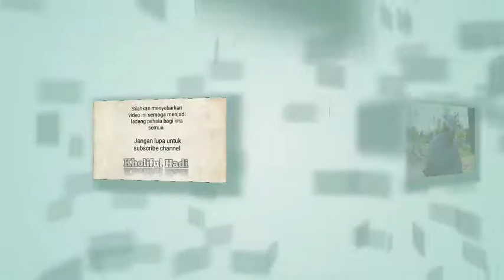Syubhat 5-6 (qawaidul mutsla 23-10-18) ustadz Kholiful Hadi